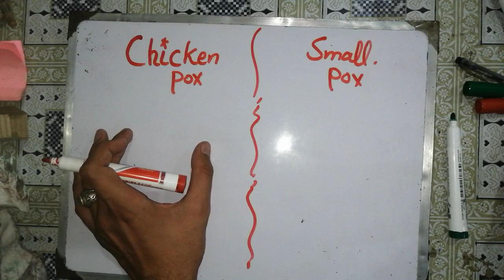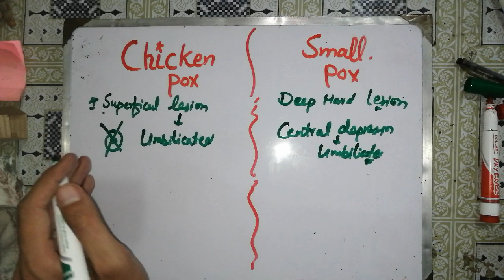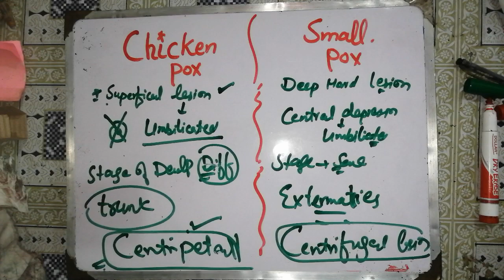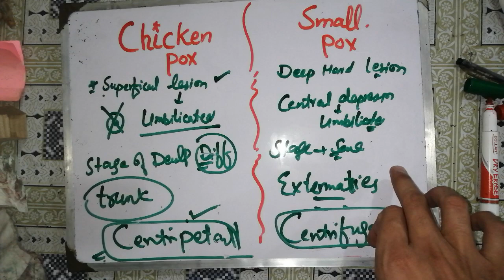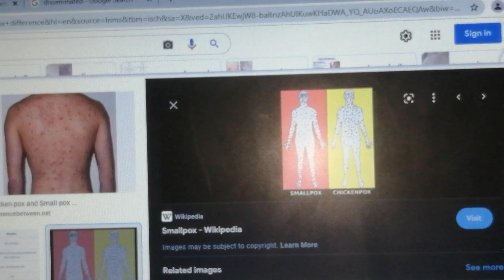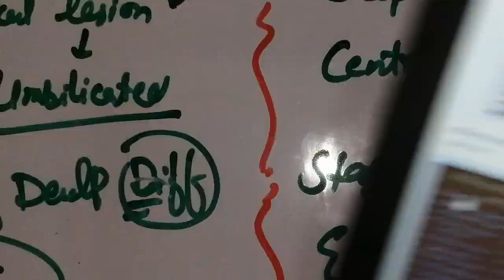difference between small pox and chicken pox, chicken pox symptoms, chickenpox lec #18